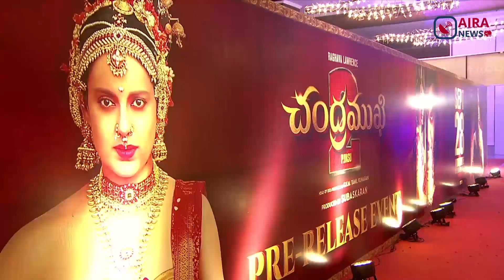Kangana Ranaut - Raghava Lawrence - Mahima Nambiar Entry @ Chandramukhi 2 Pre Release Event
Kangana Ranaut - Raghava Lawrence - Mahima Nambiar Entry @ Chandramukhi 2 Pre Release Event | Aira News